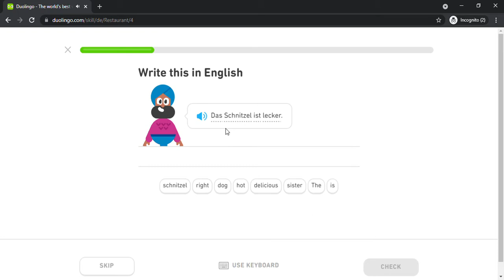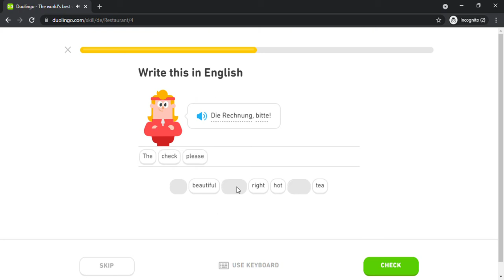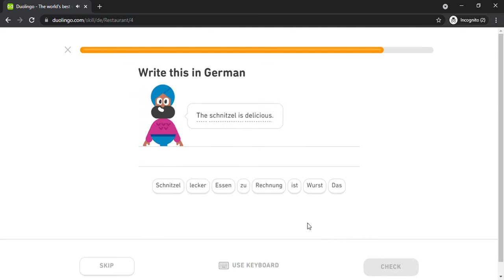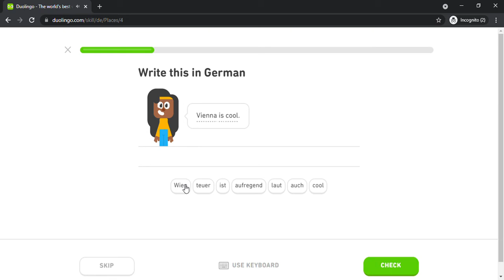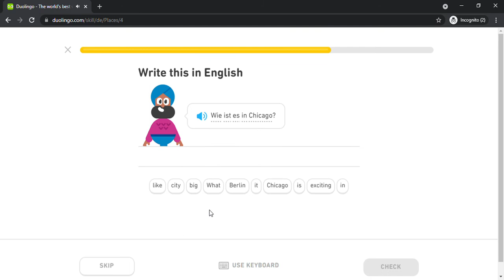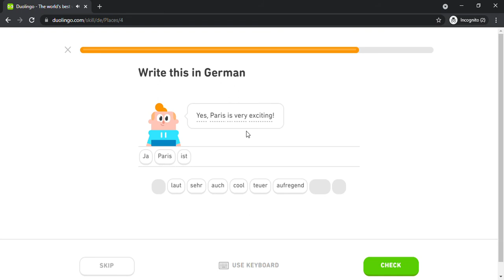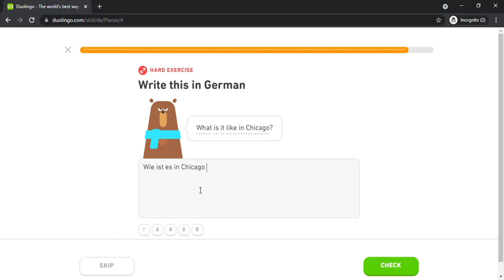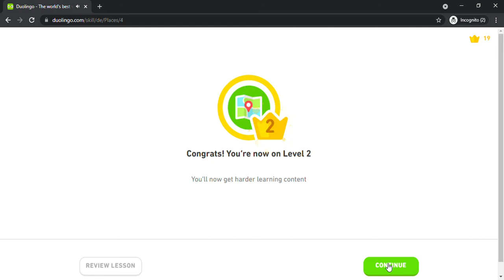Duolingo #50 German - English (Part 8 - Restaurant and Places 1)